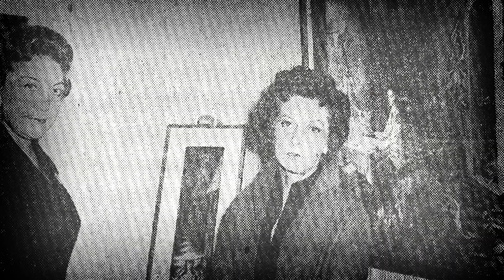Remedios Varo: Un mundo germina bajo el pincel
El legado de Remedios Varo es irrepetible.

Con cada pincelada, la artista española-mexicana aperturaba la ventana a un enigmático universo repleto de seres extraordinarios que, hasta ahora, siguen prendados en nuestra mente.

Hoy, a 57 años de su partida, abrazamos su recuerdo.